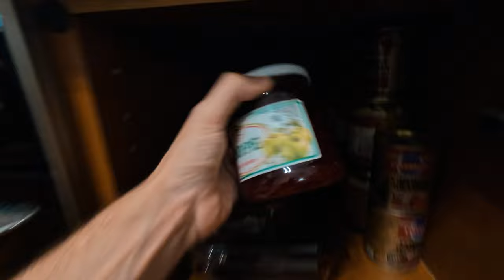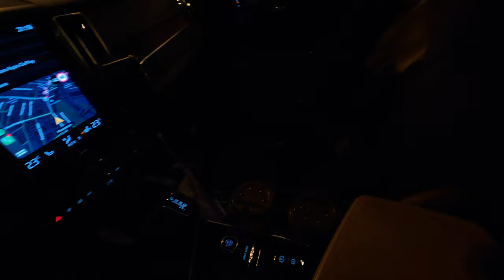Старая одежда Кита полный кринж